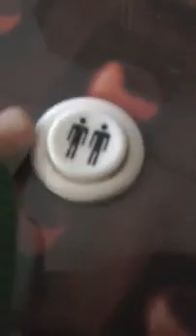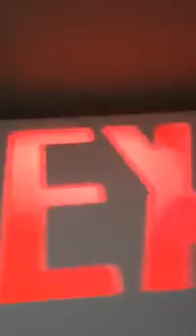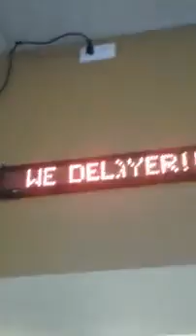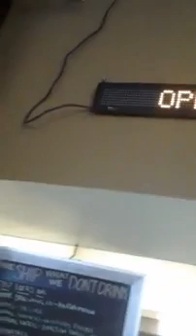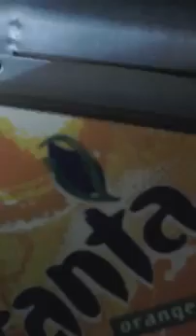A list of VIDEOOOOOOOOOOOS!!!!!!(3)